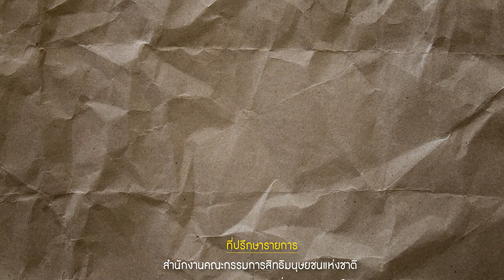รายการ Rights! สาระ EP10 การลงโทษในโรงเรียน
ชวนคุยเรื่องปัญหาการใช้ความรุนแรงในสถานศึกษา
ทั้งการตี การลงโทษ ออกคำสั่ง ฯลฯ ปัญหาเรื้อรัง
ที่เด็กไทยหลายคนต้องเผชิญ แม้จะมีกฎหมายและกฎกระทรวงรองรับ
วันที่ 1 สิงหาคม 2565 เวลา 09.25 น.